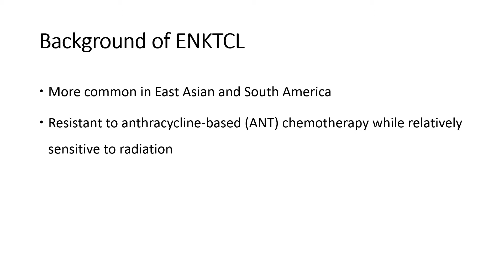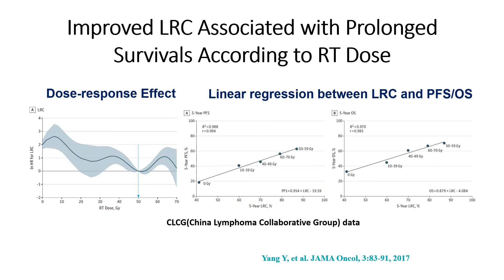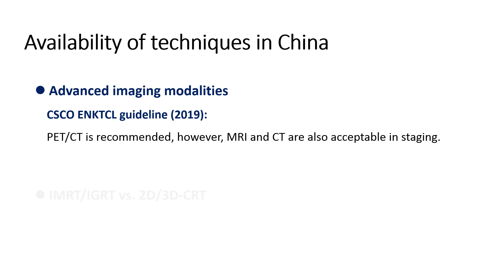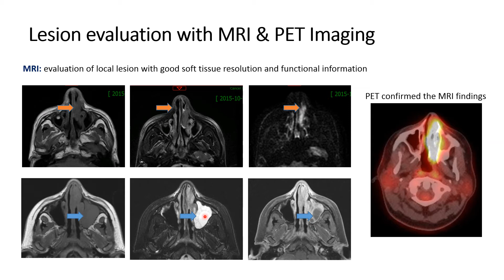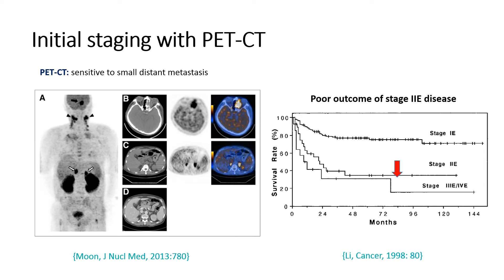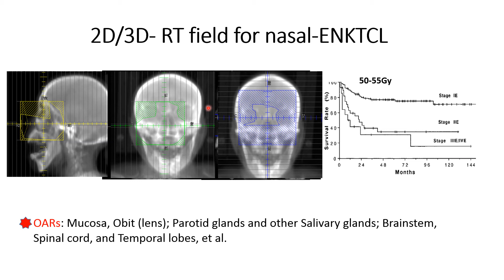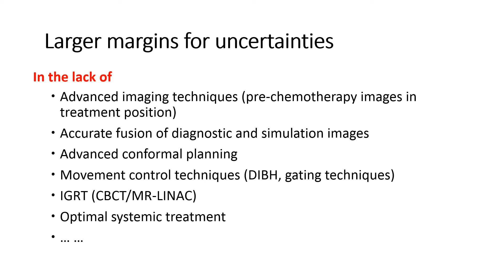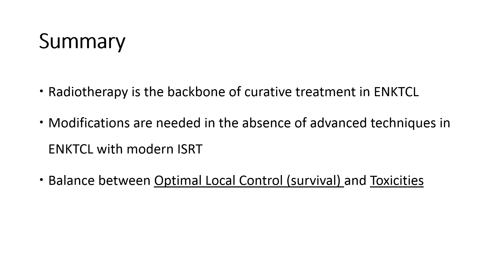Dr. Shunan Qi: NK/T-Cell Lymphoma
Shunan Qi, MD
Attending of Radiation Oncology, Cancer Hospital and Institute, National Cancer Center, Peking Union Medical College, Chinese Academy of Medical Sciences, Beijing, China.

Dr. Qi discusses NK/T-cell lymphoma.